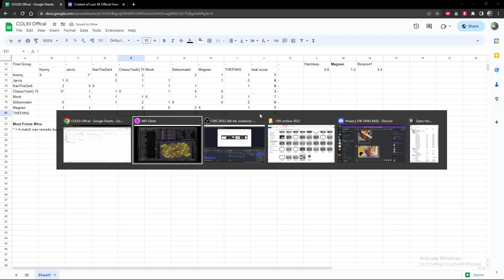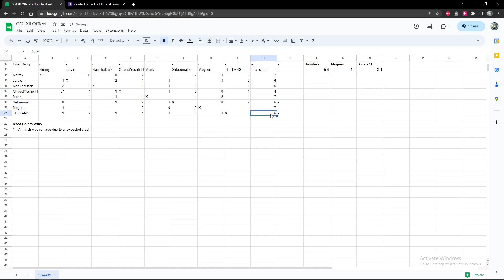COLXII - Finals Group - Chaos(Yoshi) Theory vs THEFANG (Warrada)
Chaos(Yoshi) Theory vs THEFANG (Warrada)